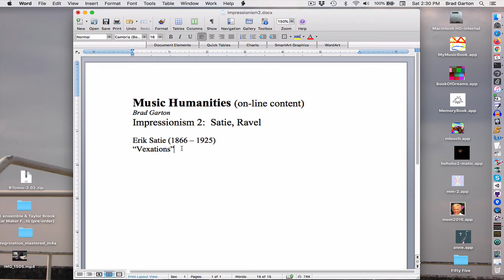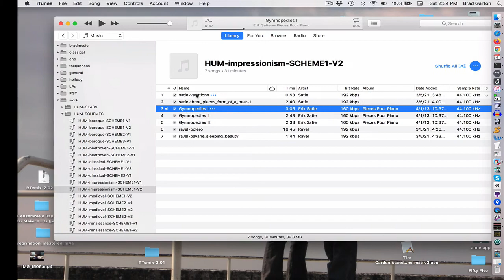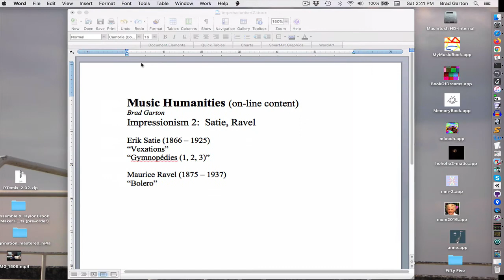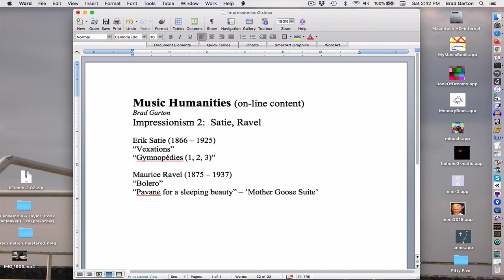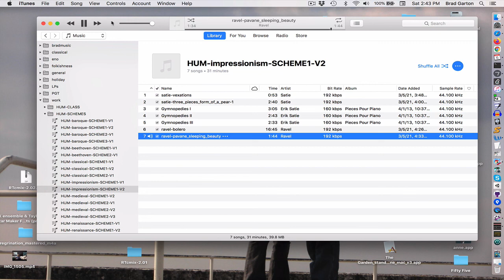brad garton music hum impressionism2 (Satie/Ravel)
on-line content for brad garton's music hum class